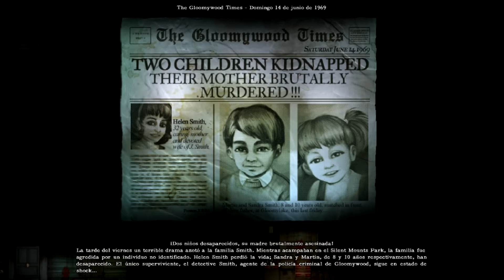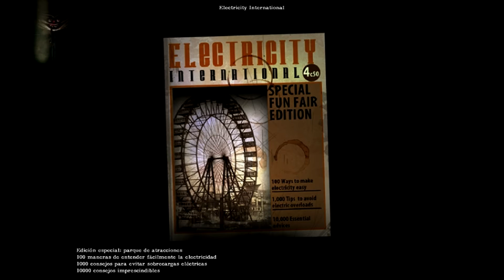2Dark [First 37 Minutes] - Gameplay PC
Recorrido del primer capitulo.

Sobre el videojuego:

Asolada por una serie de secuestros de niños, la oscuridad cubre la antes pintoresca ciudad de Gloomywood como una maldición, asfixiando la esperanza y paralizando de miedo a sus vecinos. Tras ver cómo asesinaban a su propia esposa y se llevaban a sus hijos, el señor Smith, antiguo detective, jura que hará justicia y pondrá fin a tanto sufrimiento. Pero ojalá fuera tan sencillo. Desde las calles sospechosas y sus recelosos habitantes, hasta el paquete de cigarrillos de tu bolsillo y la traición de tus propias pisadas, el peligro infesta cada esquina y cada rendija. Duda de todo en esta ciudad-trampa donde la muerte es la única certeza.

Obra de Frédérick Raynal, creador de Alone in the Dark® y pionero del survival horror, 2Dark es un siniestro viaje de sigilo y valor al corazón de la corrupción. Usa tu astucia para infiltrarte en los bastiones de crueldad de Gloomywood. Investiga para descubrir los secretos de los psicópatas perturbados que lo habitan, busca venganza por sus crímenes y lleva a los niños a un lugar seguro.